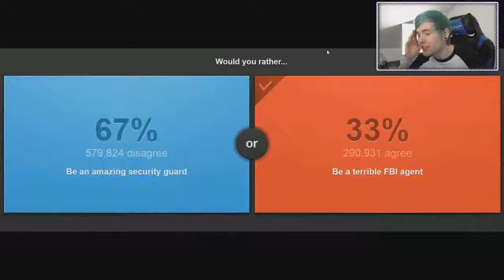DanTDM Sings to his intro (The Red one has been chosen)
XD I LAUGHED SO HARD I STARTED CRYING WHILE EATING SOUR PATCH KIDS! *WARNING TRY NOT TO LAUGH!*